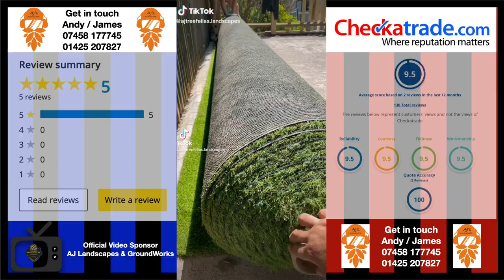Bourne FC v Academy FC Dorset Sunday 21st July 2021 (Short Highlights)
Welcome back to Academy TV, Today’s action is from Strouden Park, this Division 5 League game is between Bourne FC  and Academy FC Dorset, in  the Hayward Sunday League. The league is run and organised by Bournemouth Divisional Football Association, it was a 10-30AM kick-off and Dave Pickles was the referee.

Academy TV is the media football media team for amateur teams, one of the teams we record Academy FC Dorset is your typical Sunday league team, they play in division 5 of the Hayward Sunday league. To cut a long story short Gary Avery-Carter purchased a VEO sports camera in March 2021 and has been recording Academy FC Dorset games since then. Having now got to grips with the software, editing, and uploading of videos, we have recorded some of Wimborne Towns away games so far this season, Poole Town Home games and Merley Cobham ladies home games, in addition to their first and reserves teams. Academy TV has a passion for football so get in contact if you would like your game recorded.

for more information on Academy FC Dorset, in a nutshell, Academy was formed in 2018 and after a successful season last year gained promotion to Division 5 and after the league formed the 7th Division we have found the games much more competitive, Academy are always up for the challenge.

Summary:
A disappointing performance from Academy, credit where credit is due Bourne were the better team on the day.